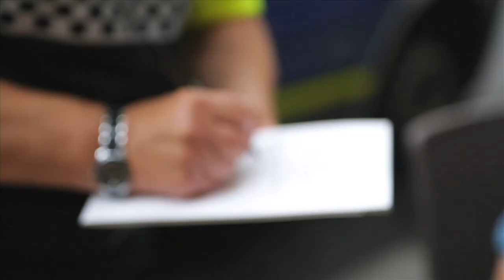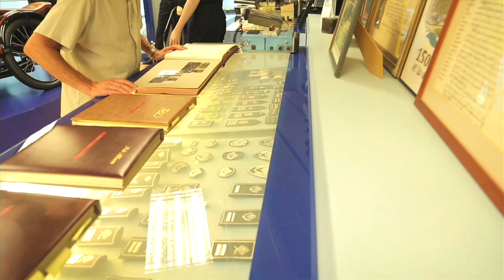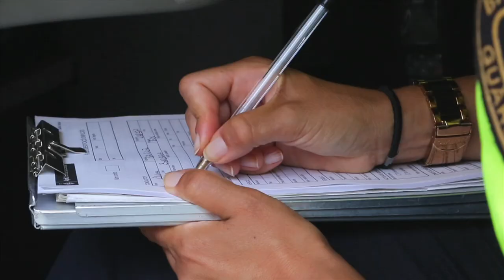Tota una vida dedicada a Barcelona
A la Guàrdia Urbana de Barcelona conviuen agents de totes les edats, que comparteixen experiències. Joventut i veterania que conformen un cos de seguretat de referència i que porten tota una vida dedicada a Barcelona.